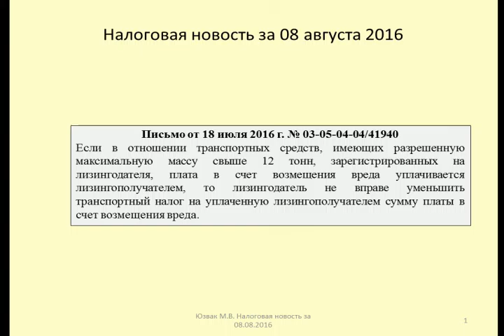08082016 Налоговая новость о транспортном налоге при лизинге большегрузов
Юзвак Максим рассказывает об особенностях уплаты транспортного налога при лизинге грузовиков
Maxim talks about the payment of vehicle tax when leasing trucks